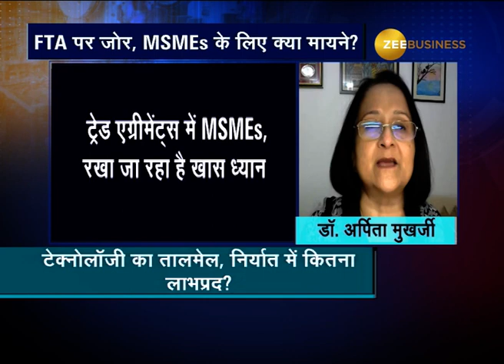SME Express Helpline Season 2 Episode 7 "The Road Ahead For Indian Exports" for Zee Business Digital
"The Road Ahead For Indian Exports" for Zee Business Digital.